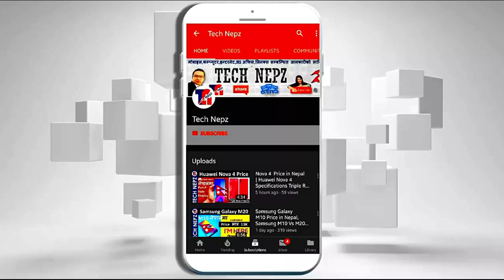Best Mobile Phones Under Rs 40,000 in Nepal [ Updated ] | Top 5 Smartphone Under 40K in Nepal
Best Smartphone under 40K in Nepal | under 40000 best phones in nepali | Best mobiles under 40000 in Nepal | Best Smaerphone in nepal under 40,000 bestmobile bestphones bestsmartphone सथिहरु यो भिडियोको बारेमा कुनैपनि सल्लाह / सुझाव अथवा कुनै प्रश्न छन् भने कमेन्ट गर्नुहोला, यदि तपाईंलाई भिडियो मन परेमा like, Share or Comment गर्नु होला अनि एस्तै जानकारी मुलक भिडियो लागि यो च्यानललाई Subscribe गर्नु होला, धन्यवाद